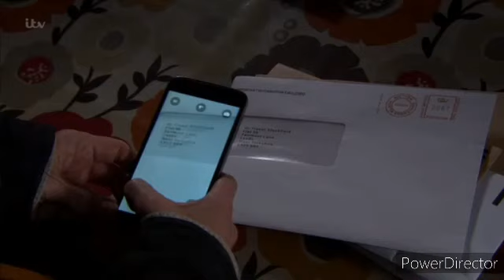Emmerdale - Rhona Goes On The Hunt (30th January 2020)